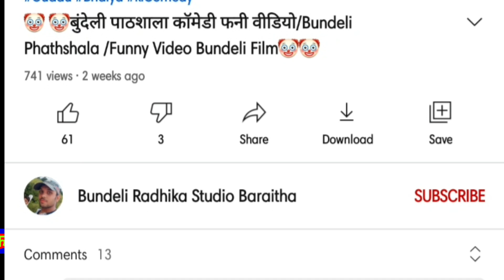बुंदेली लोकगीत | बुंदेली राधिका स्टुडियो बरायठा चेनल को Subscribe करें/ मो.6264546175_6261542956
Bundeli _adhika_Studio_Baraitha#

Radhika studio baraitha

Director By-:Ramkumar Sen(Gudde Bhaiya)

Head-:Neeraj Sen (Halle )

Partner By-: Raj Parihar

Camera Man-:Rahul Sen